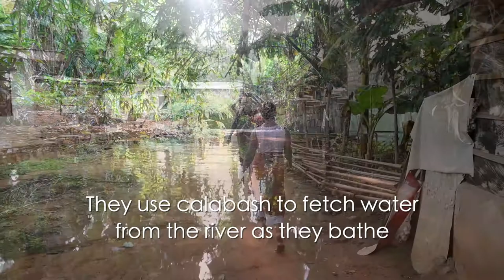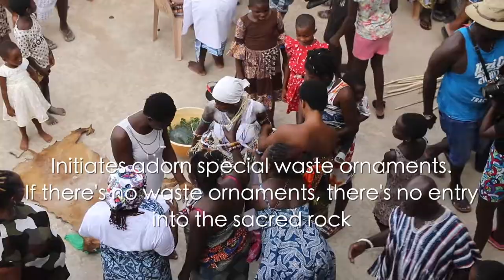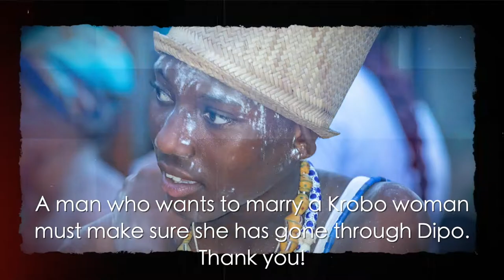Dipo: Rites of Passage for Krobo Girls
Dipo is the traditional rites of passage for young Krobo girls.